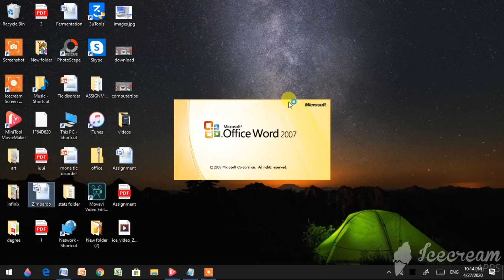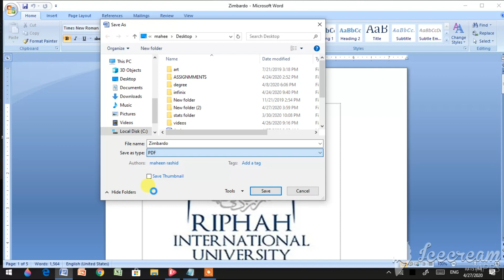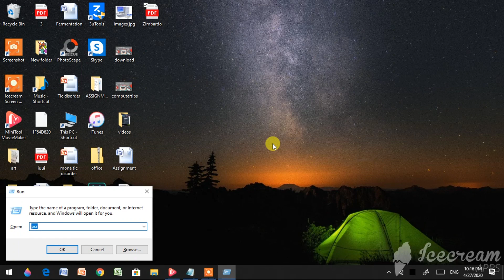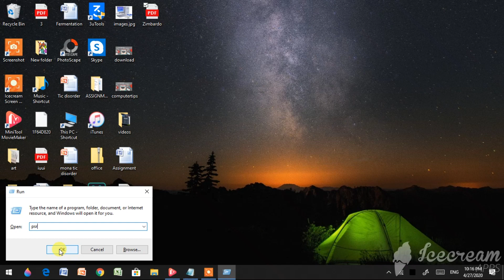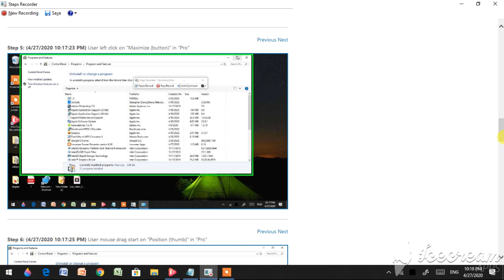2 Computer Tricks Everyone Should Know! I BET YOU DON'T KNOW THESE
I BET YOU DON'T KNOW THESE.2 important Computer Tricks Every Computer User Must Know. In this video i will share 2 best and most useful windows computer tricks that every computer geek should know .